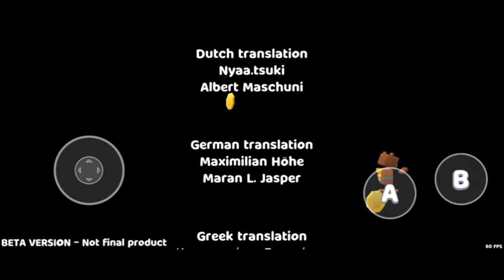Mengunjungi Sarang Lebah - Super Bear Adventure